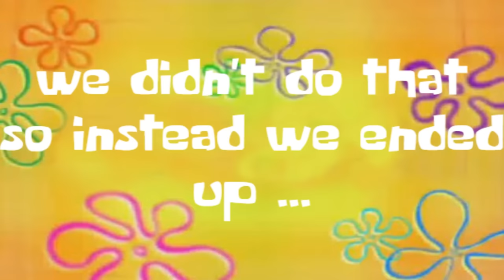I Trapped 100 Kids in Bikini Bottom